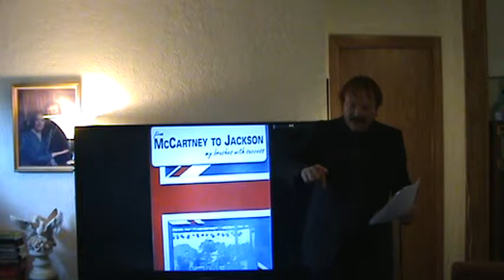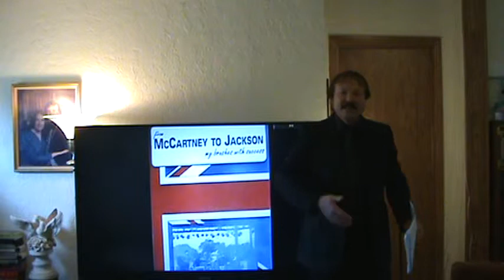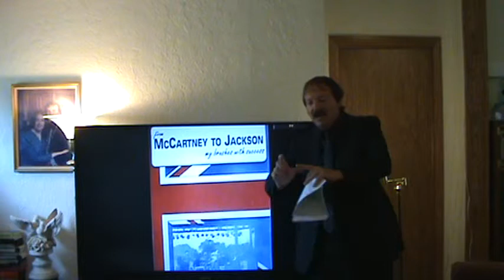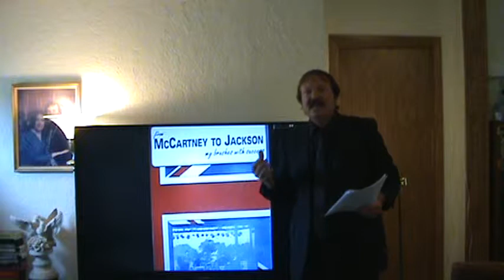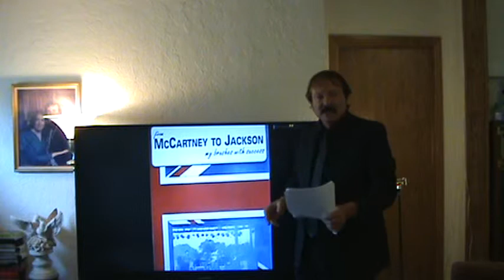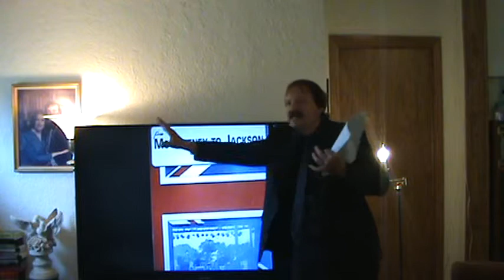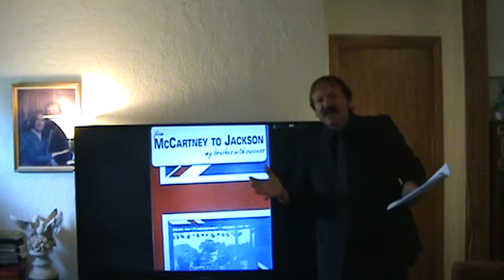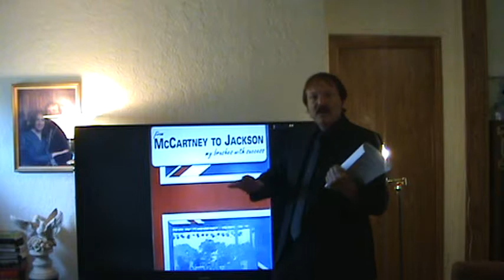"FROM McCARTNEY TO JACKSON - JFK and ME" (Motion Picture Offer! Part #3)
THIS MOVIE PITCH OFFER IS COPYRIGHTED AND IS CREATED FROM OUR BOOK OF THE SAME TITLE. THESE EXCITING TRUE LIFE UNTOLD STORIES ABOUT OUR DEALINGS WITH PAUL McCARTNEY AND MICHAEL JACKSON AND STARTING AT THE YOUNG AGE OF NINE IN WHICH I CROSSED PATHS WITH HISTORY WHEN AS A YOUNG BOY I WAVED AT PRESIDENT JOHN F. KENNEDY IN 1963, JUST TWO HOURS ON THE SAME DAY HE WAS ASSASINATED ON THAT FATEFULL DAY. AFTER WATCHING ALL THREE PARTS YOU WILL AGREE THAT THIS BLOCKBUSTER SCRIPT WHEN MADE IN A MOTION PICTURE WILL REEP UPWARDS OF A BILLION DOLLARS OR MORE AFTER IT'S WORLDWIDE THEATRCAL RUN AT THE BOX OFFICES AND SOLD ON DVD AND BLUE-RAY, HBO SHOWTIME, PAY-PERVIEW, ECT.